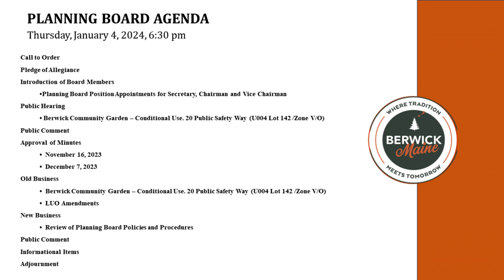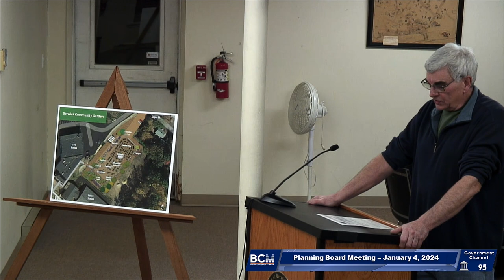Planning Board Meeting - January 4, 2024